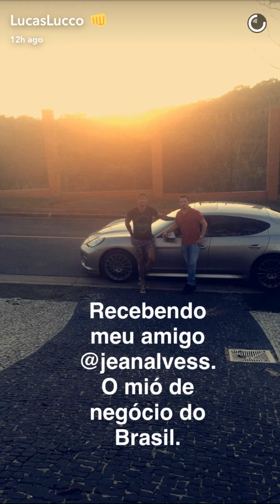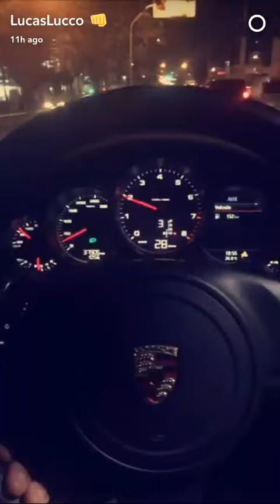Lucas lucco fim da malhação